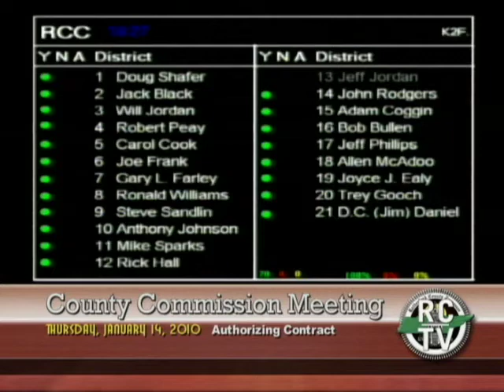County Commission Meeting - January 14, 2010